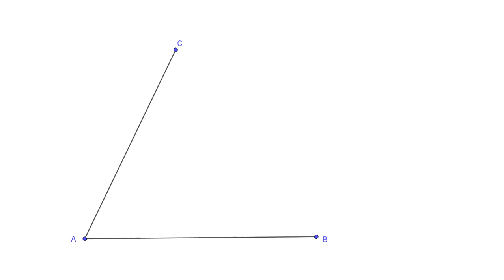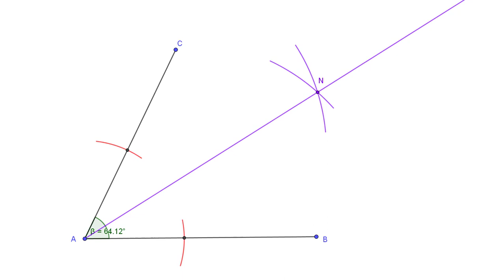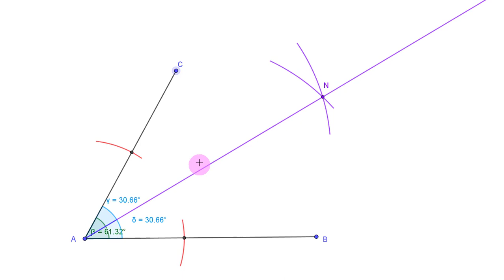Симетрала на агол - Конструкција